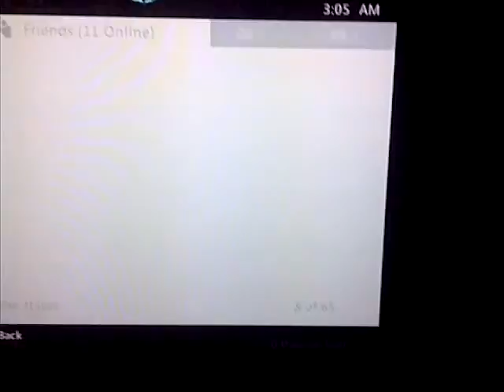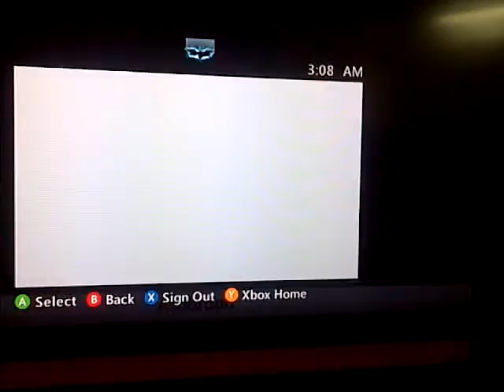LOL PICK 6 MADDEN 13 GO TO 2:45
Go to 2:45 for hilarious pick 6 in Madden 13